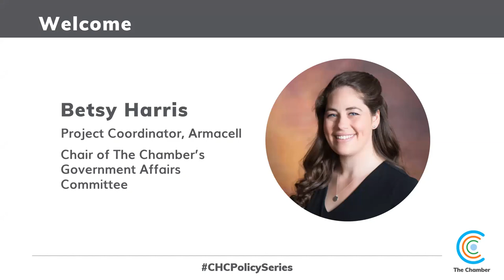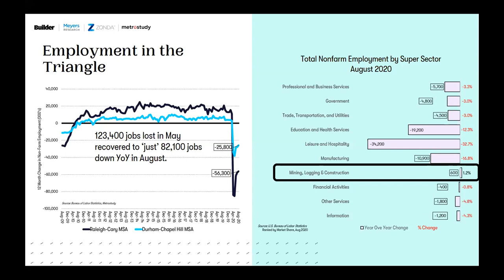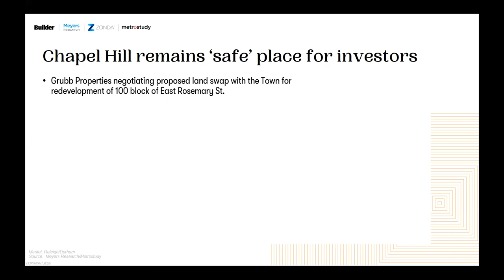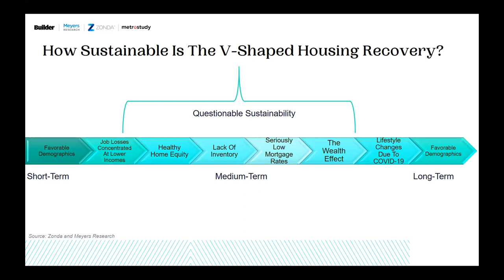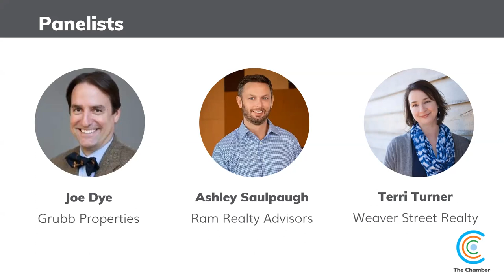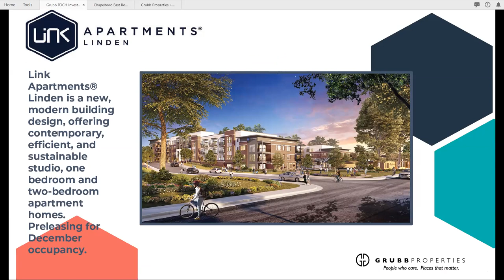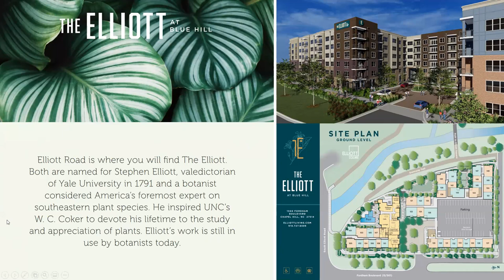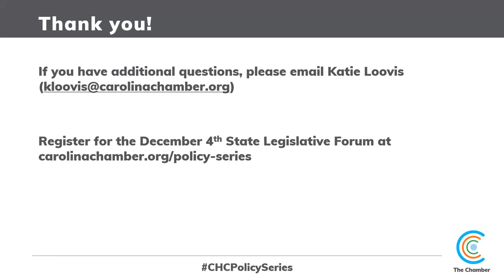2020 Policy Series: Real Estate Forum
This event is a chance for Chamber members and friends to get a succinct update on residential and commercial real estate throughout our region, including past performance and predictions for the coming year. The goal is for participants to leave the discussion empowered with new information on residential and commercial real estate in our community and region.

Special Guest Speaker: Amanda Hoyle, Regional Director for Metrostudy and former award-winning journalist for the Triangle Business Journal, presented on the performance of and her predictions for both commercial and residential real estate markets in the Triangle, specifically Orange and Chatham Counties

Panelists:
• Moderator, Aaron Nelson, The Chamber
• Joe Dye, Grubb Properties
• Ashley Saulpaugh, Ram Realty Advisors
• Terri Turner, Weaver Street Realty